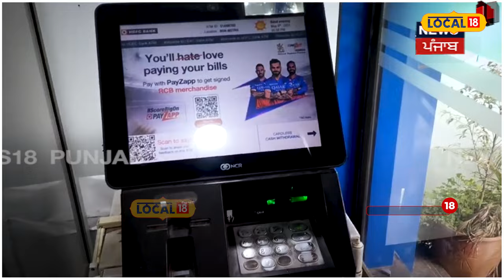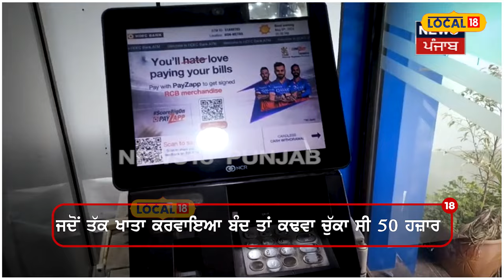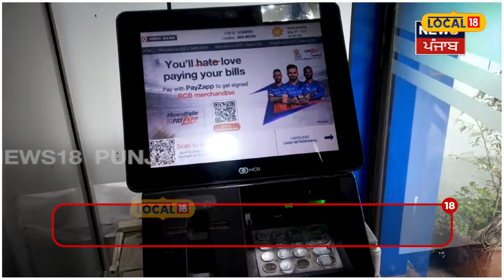ਅੱਖਾਂ ਸਾਹਮਣੇ ਹੀ ATM ਬਦਲ ਗਿਆ ਠੱਗ... ਬੰਦ ਕਰਵਾਉਣ ਤੱਕ ਲਗਾ ਗਿਆ 50 ਹਜ਼ਾਰ ਦਾ ਚੂਨਾ